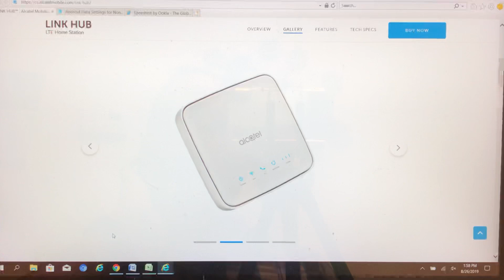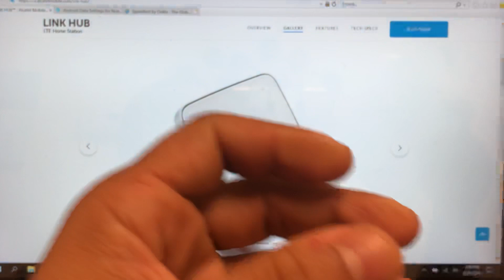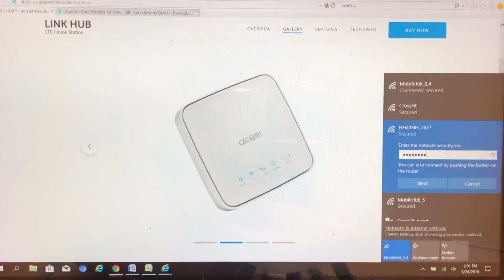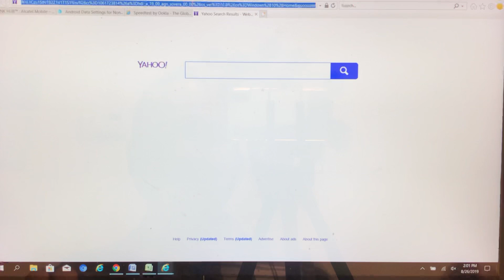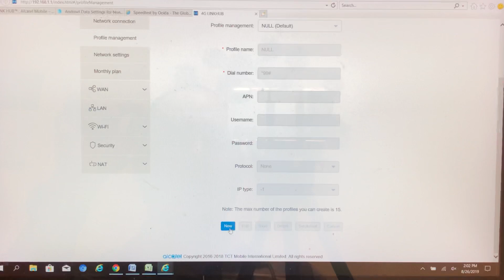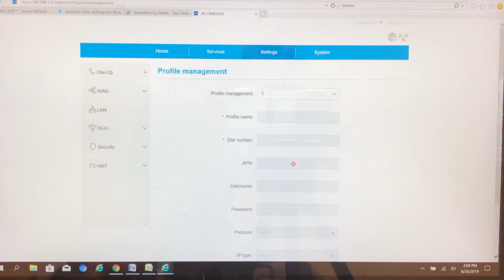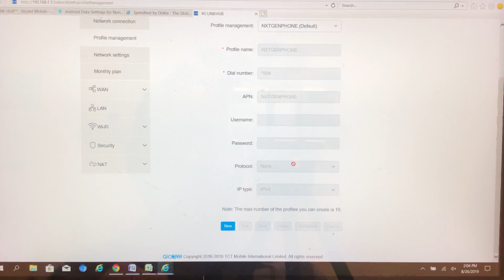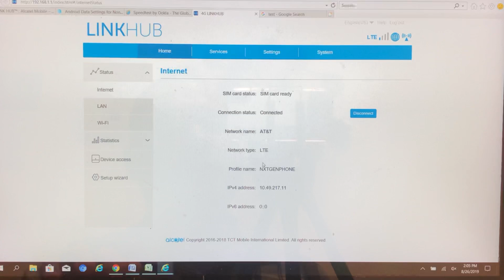How to setup AT&T APN settings for the Alcatel LINKHUB LTE Home -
How to setup or add AT&T APN settings for the Alcatel LinkHub Mode: HH41NH

Here are some helpful links:
AT&T APN Settings:
Configuring Page:
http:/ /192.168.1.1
User Manual: